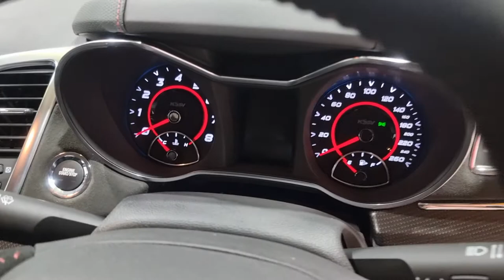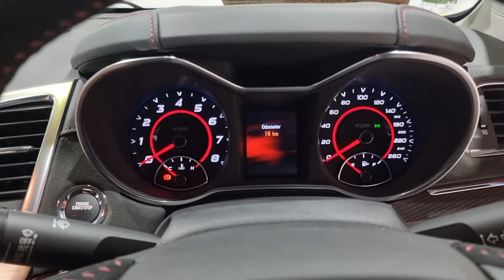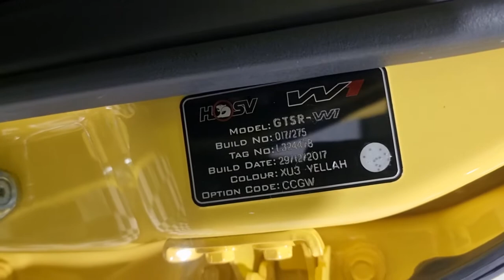2017 Holden HSV GTSR W1 Sedan build number #017